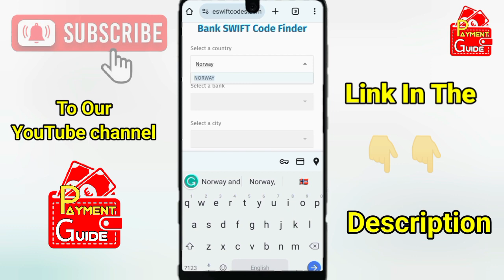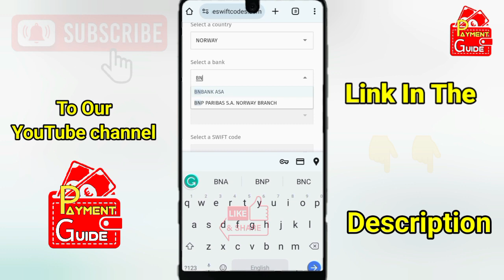How To Get BN Bank of Norway SWIFT CODE (BIC) | Payment Guide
In this video, you will learn how to get your BN Bank of Norway Swift code or BIC to use wherever you need it.
So, to learn how to get  the BN Bank of Norway Swift code watch this video till the end without skipping any part of it.